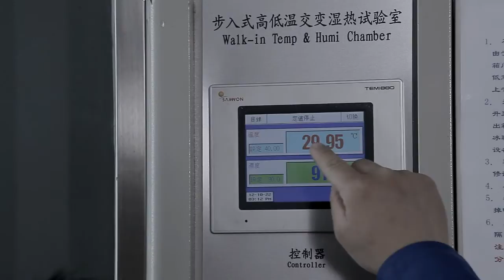China Eternal Copier Technology Inc.in Spanish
ET has become one of the leading manufacturers in Office Automation industry to develop CET own-brand compatible spare parts and consumables. We offer more than 5,000 products that include toner cartridge, drum assembly, upper and lower fuser rollers, blades, fixing films, and laser printers fixing device and spare parts. We have more than 300 clients worldwide, and more than 70% of the products export to over 100 countries and regions.